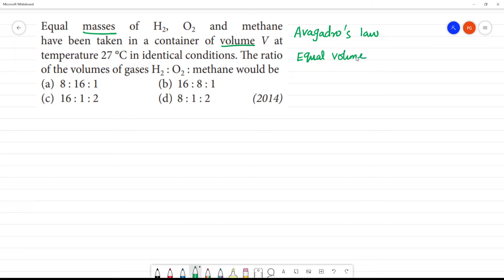Equal masses of H2, O2 and methane have been taken in a container of volume V at temperature 27 °C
Equal masses of H2, O2 and methane
have been taken in a container of volume V at
temperature 27 °C in identical conditions. The ratio
of the volumes of gases H2 : O2 : methane would be